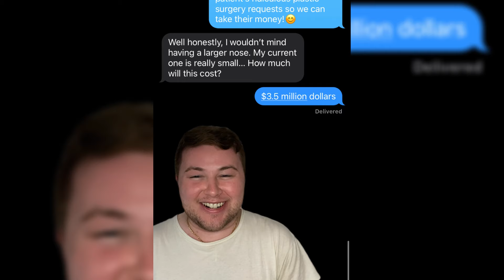Texting Random Numbers!📱😂: CRAZY PLASTIC SURGERY!!!💉😅